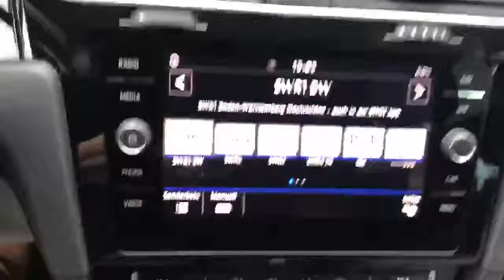Autohaus Ebner Albbruck Golf Highline 1,5 l TSI DSG 5509